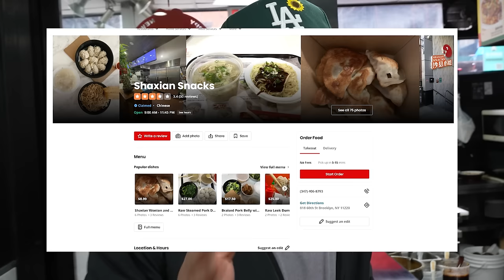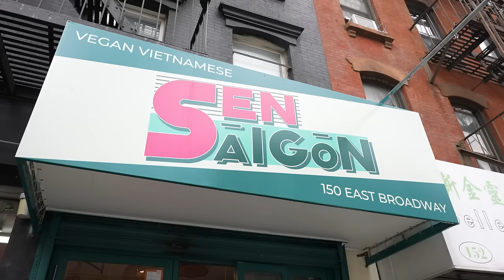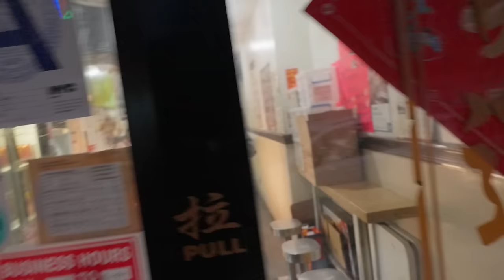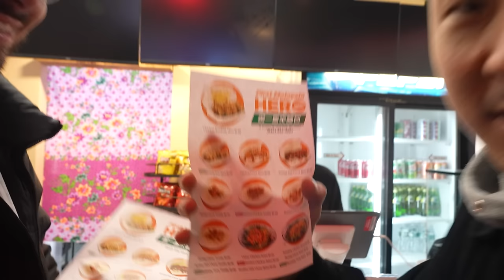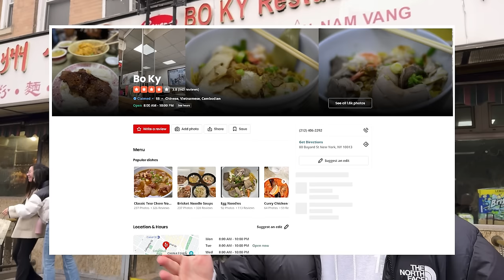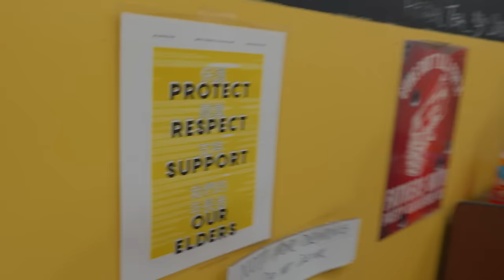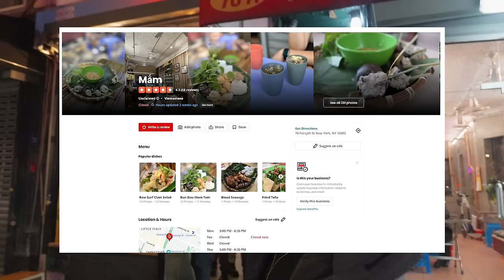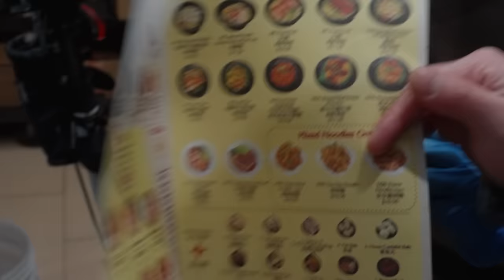EPIC Chinatown Cheap Eats Pt. 18 (1 HOUR!)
Follow us for more personal content!